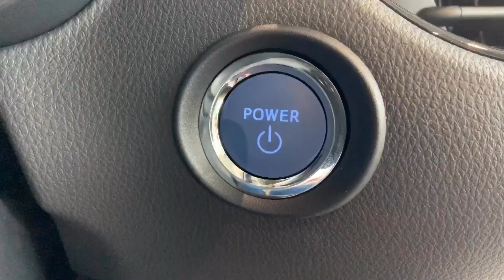Tode Toyota พาชม Yaris CROSS 2019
ชุดแต่ง CROSS สามารถใส่ได้กับรถ Yaris Hatchback 5 ประตูทุกเกรดรุ่น เพียงท่านแจ้งกลับพนักงานขายในวันจองรถ ว่าต้องการสั่งซื้อชุดแต่ง Yaris CROSS เพิ่ม  เมื่อรถมาถึง จะมีชุดแต่งติดตั้งพร้อมมาให้แล้วจากโรงงาน  หากท่านใดต้องการสอบถามข้อมูลเพิ่มเติมสามารถติดต่อกลับมาได้ที่ 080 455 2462